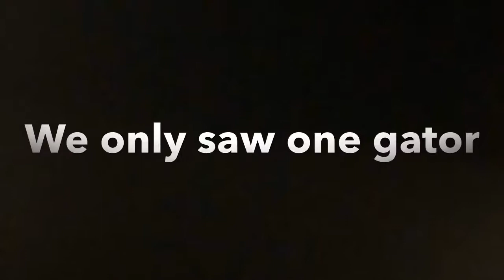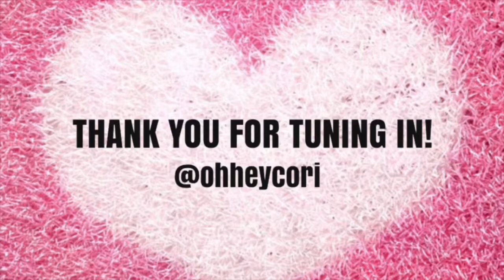I’LL BE ON A TV SHOW/ WE PERFORMED IN FRONT OF 10K PPL|| WEEKLY VLOG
Be on the look out for me on Season 2 of The Chi! :) also follow me around Orlando, FL where we performed at the Florida Classics